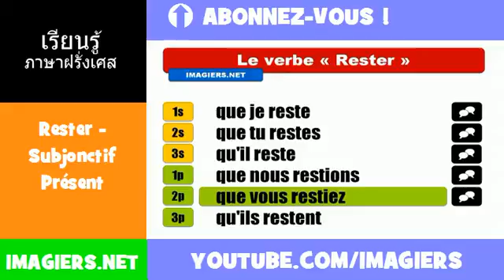คำกริยาภาษาฝรั่งเศส = Rester = Subjonctif Présent